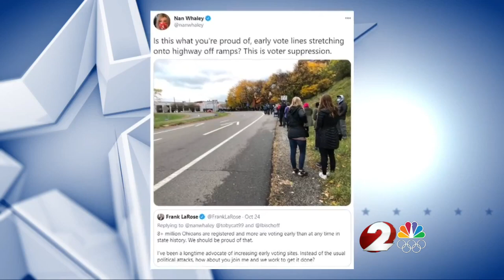Secretary of State LaRose on high early voting numbers